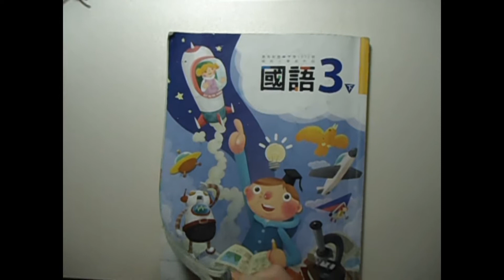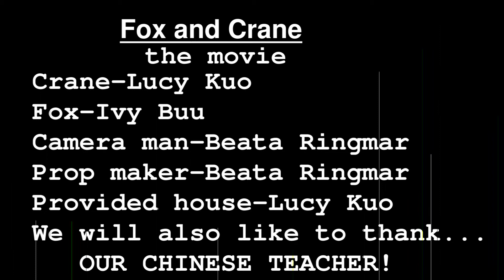frieds family people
computer project